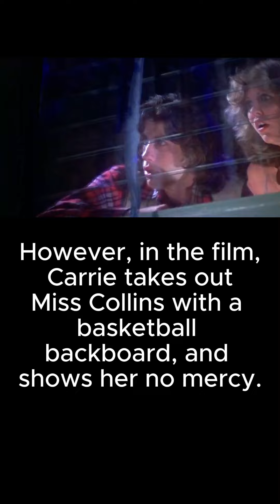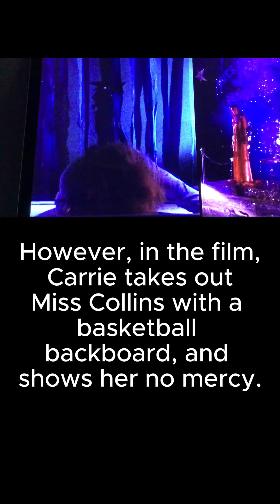Carrie (1976) Miss Collins' Demise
One main departure from the novel (Carrie) and the film (1976) was the demise of Miss Collins (Miss Desjardin in the novel). In the novel, Carrie spares Miss Collins. Unfortunately, she wasn't so lucky in the 1976 film.